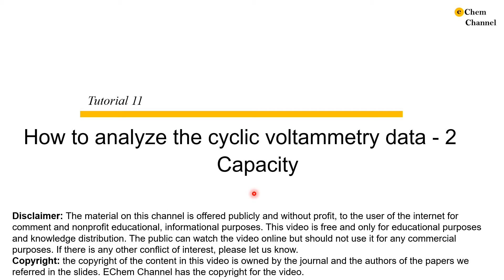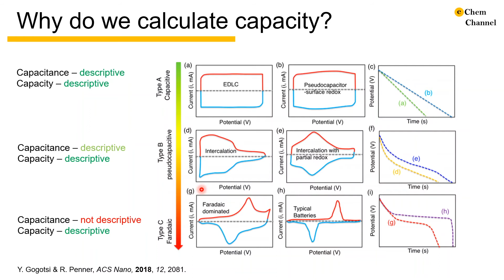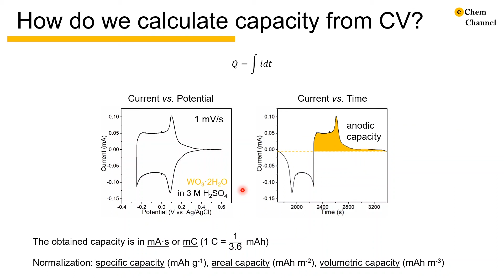Tutorial 11-how to analyze the cyclic voltammetry data-2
2nd Upload Notes:
We apologize for several editorial mistakes in the previous version of the video. For quality purposes, we upload this new version and hope it is a better experience for the audiences. The comment section was unfortunately reset. We provide the responses below for the previous comments:

FAIZA bibi: Why are double redox peaks in voltamamogram?
Echem Channel: Good question. The peak at ~0.1 V vs. Ag/AgCl is due to a facile phase transformation of WO3·2H2O and the one at -0.25 V vs. Ag/AgCl is from hydrogen evolution reaction.
Ref: J. B. Mitchell et al., ACS Energy Lett. 2019, 4, 2805.

Pushp Raj Prasad: Great video!
Echem Channel: Thank you so much for your support!
In this tutorial, we show the reason and method to calculate capacity from CV data. Here is a link to the paper referenced in this video
The material on this channel is offered publicly and without profit, to the user of the internet for comment and nonprofit educational, informational purposes.